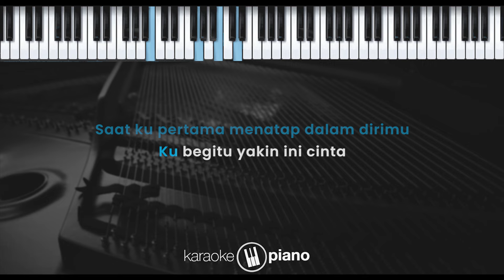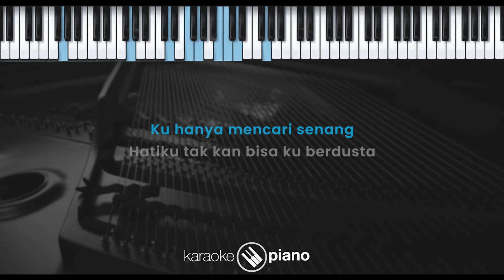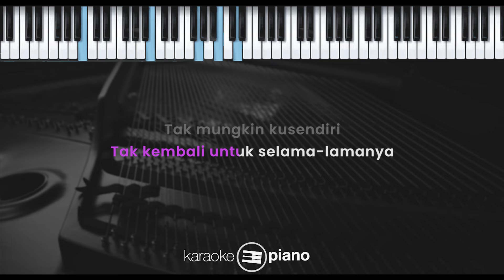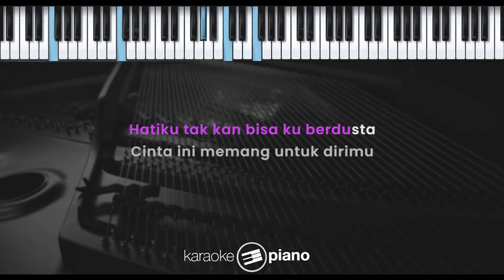Dirimu Dirinya – Pinkan Mambo (KARAOKE PIANO - FEMALE KEY)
Lirik :

Dirimu Dirinya

Saat ku pertama
Menatap dalam dirimu
Ku begitu yakin ini cinta
Ku tatap dirinya
Rasaku pun juga sama
Ku mencintai dirimu
Dan mencintai dirinya

Tak ingin hidup
Tanpa rasa bahagia
Bahagiaku bila banyak cinta
Untuk setia
Namun hidup rasa hampa
Bukannya aku jahanam
Ku hanya mencari senang

Hatiku takkan bisa ku berdusta
Cinta ini memang untuk dirimu
Dan untuk dirinya
Dan bila antara kita menghilang
Tak kembali untuk selama-lamanya
Tak mungkin ku sendiri
Kan ku cari lagi

Takkan ku buang waktu
Tanpa cinta ku merana